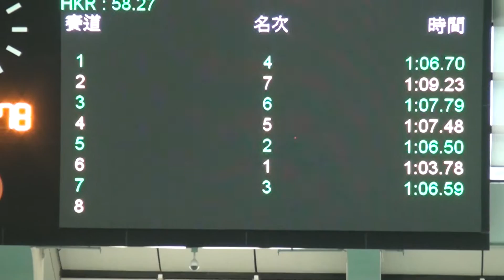2015短池錦標賽U14女子100背H